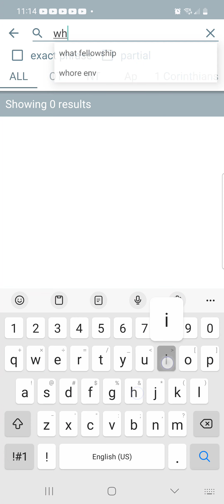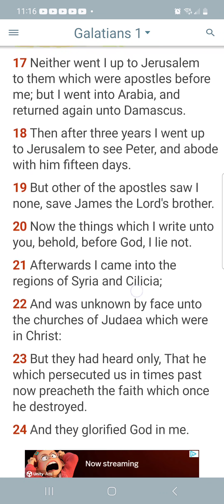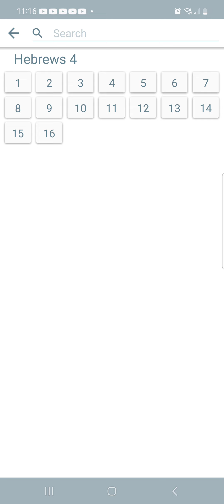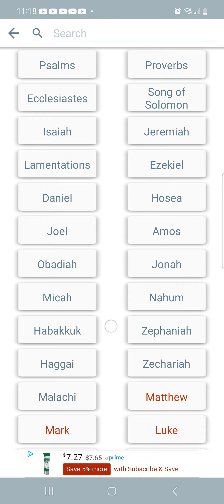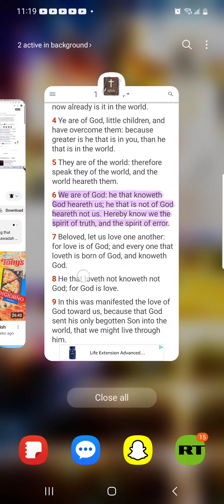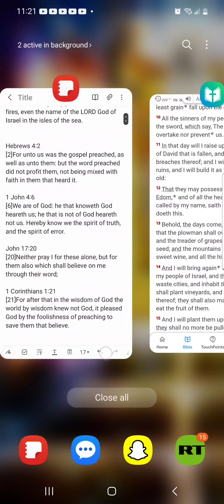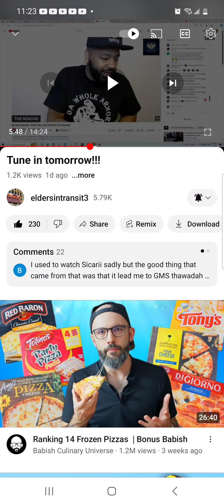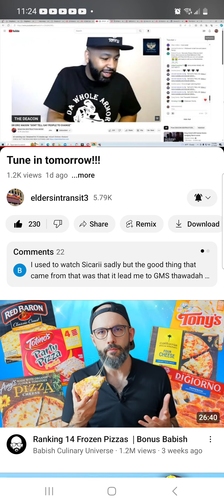Where we find faith they find fault: not mixed with faith